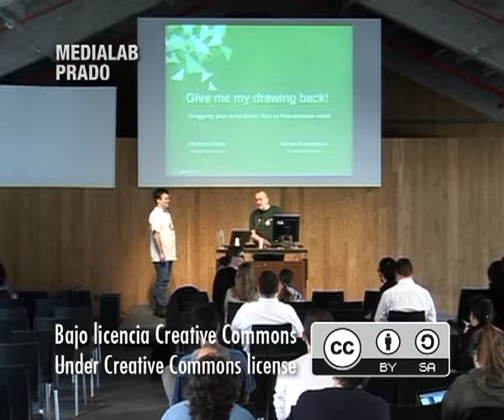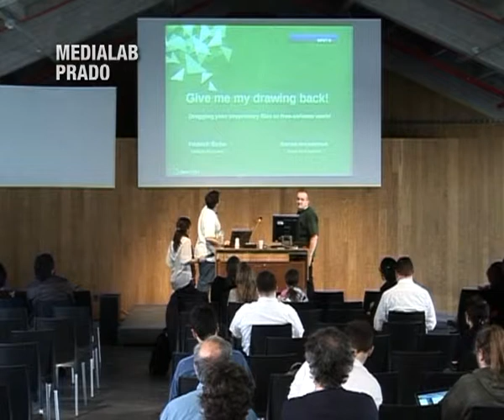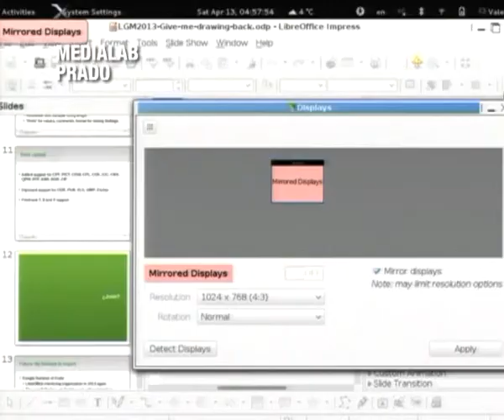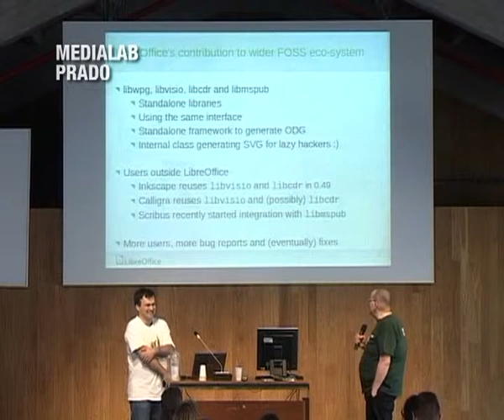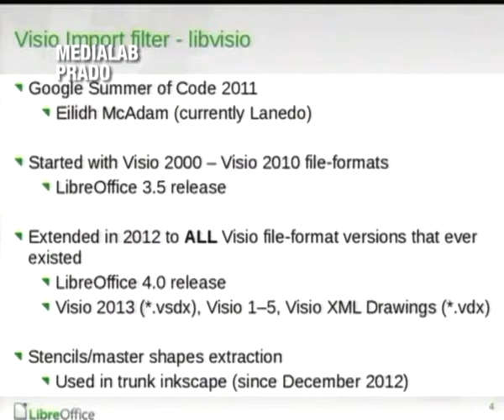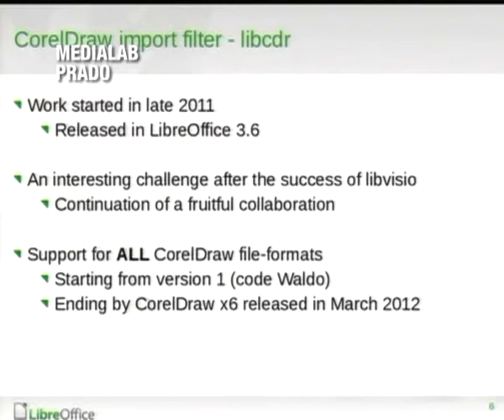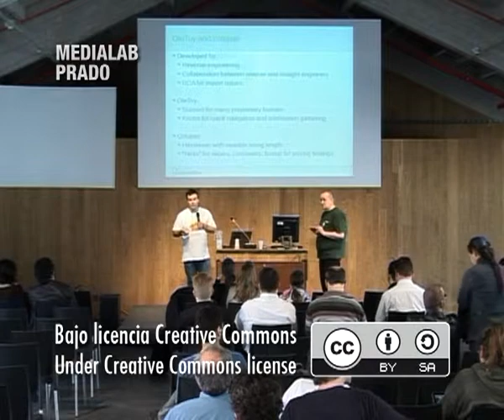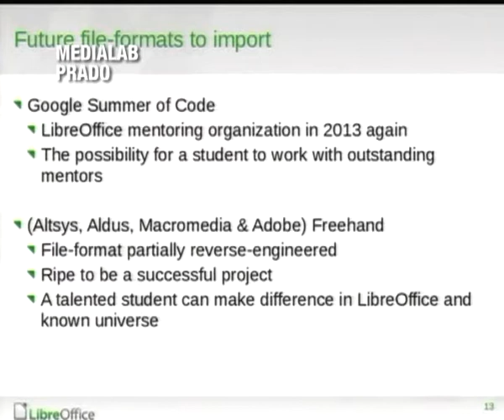Give me my drawing back! - Dragging your proprietary files to free-sofware world – LGM 2013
Give me my drawing back! - Dragging your proprietary files to free-sofware world
Fridrich Strba, Valentin Filippov

"Since the early 2011, a fruitful collaboration between re-labs and LibreOffice project resulted in several libraries that opened MS Visio, CorelDraw, MS Publisher (and still counting) files to the free-software world. This presentation gives an overview of what has been, how we achieved it, and what might be the next steps."